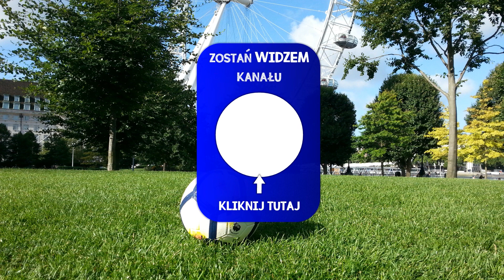100 sposobów na okiwanie obrońcy ⚽💨 | Odc. 1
100 sposobów na okiwanie obrońcy ⚽️
Dzięki nim Twój drybling wskoczy na wyższy poziom!

Pierwszy odcinek to 5 kiwnięć. Zobaczycie w nim m.in. takie piłkarskie zwody jak "Ronaldo Chop" i "Balans Ciała".
Zapraszam do oglądania i nauki ⚽️

P.S.
Żeby odblokować kolejny odcinek, musicie wbić 60 łapek w górę.
Powodzenia!

Spis zwodów:
1. Ronaldo Chop
2. Balans Ciała
3. Hocus Pocus
4. Zwód na Zamach
5. Rainbow Powietrzny

Na moim kanale znajdziecie filmy z:

⚽️ Ćwiczeniami piłkarskimi

⚽️ Nauką zwodów

⚽️ Poradnikami do trików

▶️ Instagram'ie: @petroofootball

Zabłyśnij na boisku! ⚽️